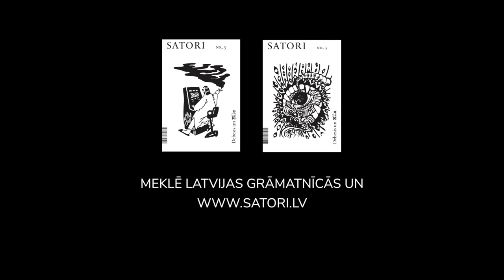Aivars Madris lasa Viljama Bleika dzeju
Fragments no Satori grāmatžurnāla Nr.3 - Debesis un elle.
"Neaizmirstams redzējums" ir viena no Viljama Bleika darba "Debesu un elles laulība" (1790-93) daļām, ko atdzejojis latviešu dzejnieks un tulkotājs Aivars Madris.
Meklē Latvijas grāmatnīcās!